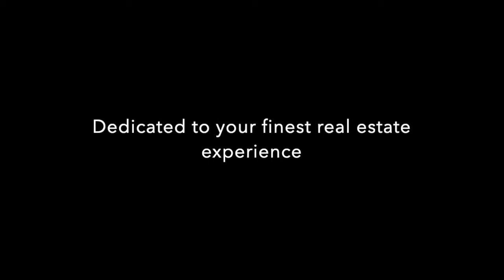My Movie 2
Amazingly updated home on a quiet cul-de-sac lot in the Hawthorne neighbourhood! This functional family-friendly home offers 3 bedrooms and 3 bathrooms with great recreation room upstairs. formal living room with gas fireplace and dining room; as well, the family room has a fireplace for those cosy evenings. The updated kitchen boasts a large island, quartz countertops, and stainless appliances. Walk to Ladner Village, shop and restaurants.